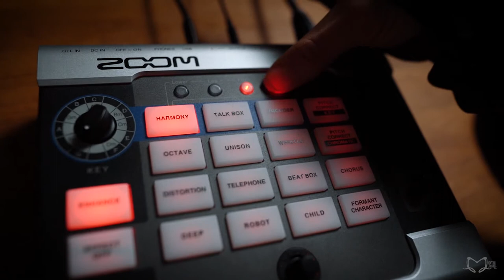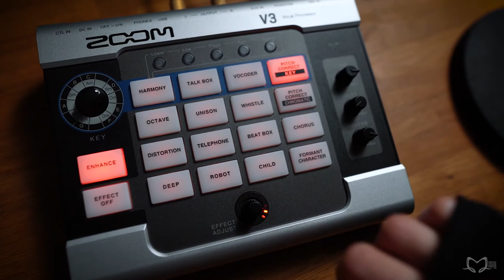Zoom V3 Vocal Processor Review by Merry Chicklit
Eva-Janina Haas alias „Merry Chicklit“ in "Toitronic" action with the ZOOM V3 Vocal Processor.

special guest: the ZOOM H8 mobile recorder

Videograph: Christian Rosenthal (CRo Art)

„Merry Chicklit“ music available on any streaming stations

Video @lookandlistenfilm

Eva-Janina Haas alias Merry Chicklit präsentiert das ZOOM V3 - ein Vocalprocessor, der richtig Spaß macht, irres Sounddesign mit der Stimme zaubert und zum „Toitronic“ Stil dufte passt.

In der Gastrolle der ZOOM H8 Recorder (mobiler Mehrspur-Recorder, Audio-Interface, Fieldrecorder und vieles mehr)

„Merry Chicklit“ verfügbar auf allen Musik Streaming Diensten